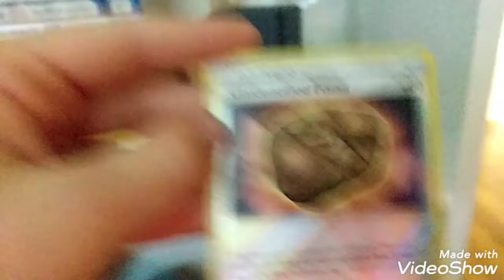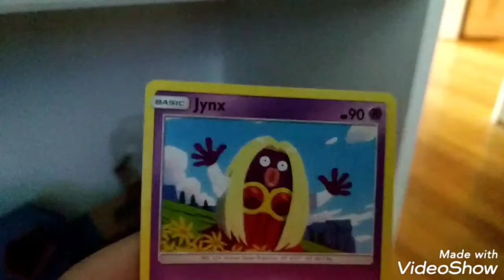Doge is insane